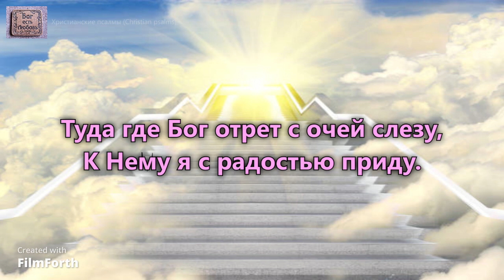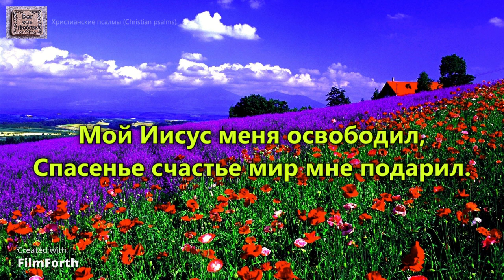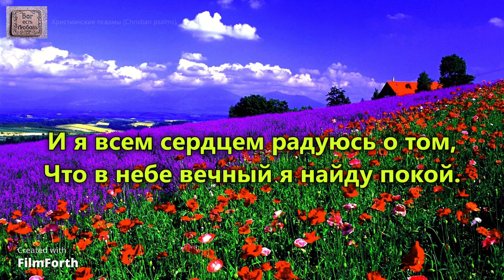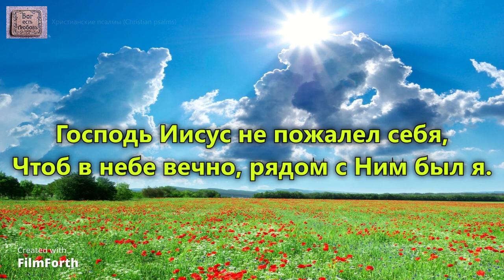Моя душа стремиться в небеса. _гр. Виноградная Лоза. Ты веди меня (2001)_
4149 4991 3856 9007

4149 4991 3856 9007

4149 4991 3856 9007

Куплет: 1
Моя душа стремиться в небеса,
Где Отчий дом , туда где красота.
Туда где Бог отрет с очей слезу,
К Нему я с радостью приду.

Припев:
Хвали душа моя, Спасителя Христа,
Спаситель Христа, хвали душа.

Куплет: 2
Мой Иисус меня освободил,
Спасенье счастье мир мне подарил.
И я всем сердцем радуюсь о том,
Что в небе вечный я найду покой.

Куплет: 3
Всю жизнь Иисуса буду я хвалить,
За милость Господа благодарить.
Господь Иисус не пожалел себя,
Чтоб в небе вечно, рядом с Ним был я.
Исполнитель: гр. Виноградная Лоза. Ты веди меня (2001)